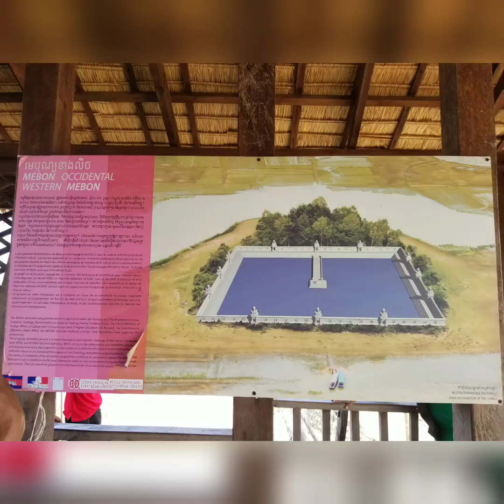Beautiful Memories Trip ride the boat on the River to the Temples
We will try our best to upload more video to sharing to you all the beautiful place.